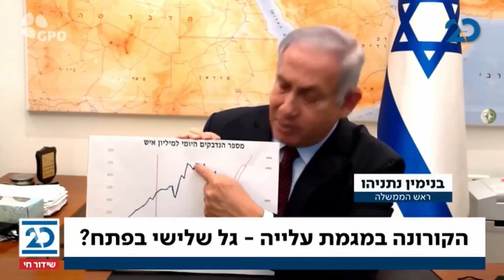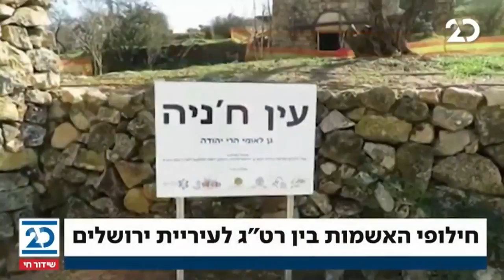הסיפור המרכזי | 9.11.2020 | התכנית המלאה